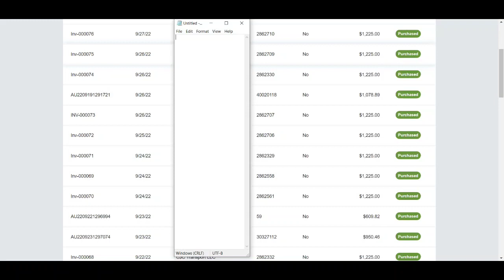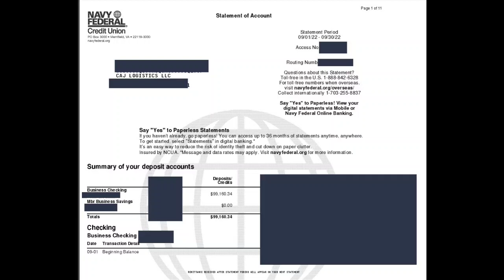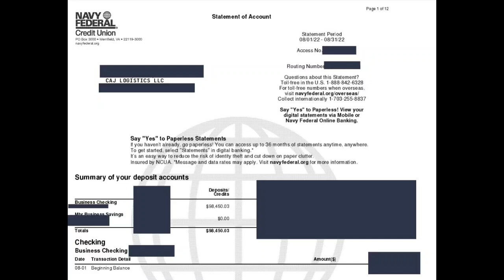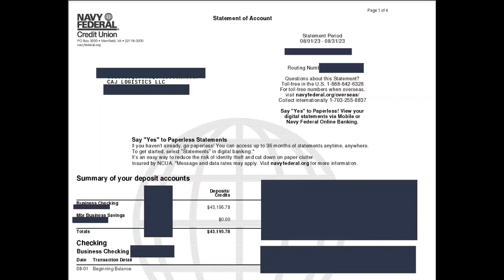CAJ LOGISTICS MONTHLY INCOME DOWN 50% FROM LAST YEAR